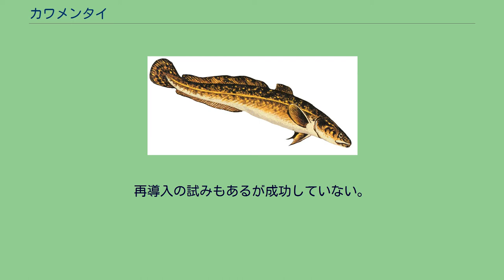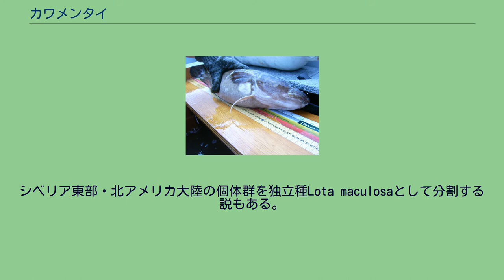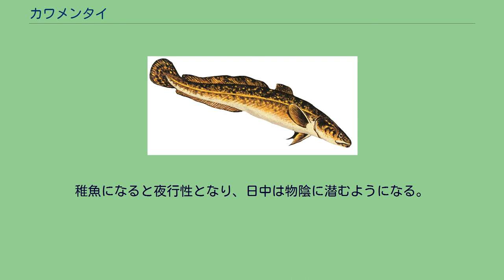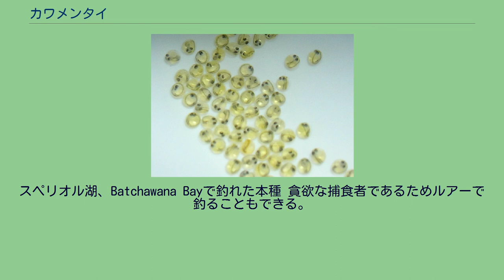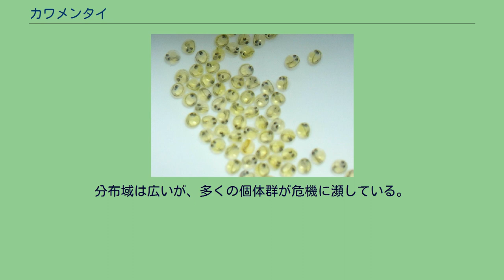カワメンタイ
イラスト カワメンタイ(Lota lota)は、タラ目唯一の淡水魚。
カワメンタイ属(Lota)は単型である。
北緯40度以北に周極分布し、ユーラシアではブリテン諸島からシベリア全域、沿海州、北朝鮮、北アメリカではスワード半島からニューブランズウィック州の淡水域で見られる。
五大湖にも生息し、特にエリー湖でよく見られる。
近年の遺伝子解析によると、地域ごとに複数の種・亜種に分けられる可能性がある。
英国では1970年代から記録がなく、絶滅したと考えられる。
もし生き残りがいるとすれば、ケンブリッジシャー・ヨークシャー(特にダーウェント川とウーズ川)の可能性が高い。
再導入の試みもあるが成功していない。
最大体重34キログラム。
通常40cm程度。
体型はウナギやナマズに似るが、顎髭が1本であることで容易に区別できる。
体は側扁するが頭部は縦扁し、鼻孔には1本の管状突起がある。
体色は黄色や淡褐色・褐色で、黒や暗褐色の斑紋が入る。
第一背鰭は9-16軟条で短いが、第二背鰭は67-85軟条で長く、第一の6倍以上の長さになる。
臀鰭軟条数は58 - 84。
第二背鰭と同じくらいの長さ。
尾鰭は円形で、条数は40。
胸鰭は17-22軟条で扇形。
腹鰭は6-8軟条で細く、第二軟条が伸びる。
非常に小さい円鱗を持つため、鱗からの年齢推定は難しい。
口は幅広く、両顎には多数の細かい歯が並ぶ。
属名・種小名のlotaは古フランス語で本種を意味する"lotte"に由来する。
シベリア東部・北アメリカ大陸の個体群を独立種Lota maculosaとして分割する説もある。
水温の低い大河・湖・溜池に生息する。
夏にはサーモクラインの下で見られ、スペリオル湖では300メートル以深に生息する。
底生魚で、餌を探すため泥から礫まで様々な底質に進出する。
底生で遊泳力が低く、鰭が体に比べて小さいため急流には耐えられない。
薄明薄暮性であり、成魚は日中、水底に掘った巣穴の中にいる。
冬には繁殖のため浅瀬に移動する。
幼生期・稚魚期には体サイズに見合った餌を食べ、1センチメートル以下ではカイアシやミジンコ、1 - 2センチメートルでは動物性プランクトンや端脚類を食べる。
成魚は魚食性で、ヤツメウナギ・シロマス・カワヒメマス ( Grayling ) ・ノーザンパイク・サッカー科・トゲウオ・マスなどを食べる。
卵 幼生 スペリオル湖の調査では、性成熟は1歳・全長25センチメートル程度から始まり、5歳・40センチメートルに達する頃には全個体が成熟することが分かった。
水面が氷に覆われる12 - 3月に、水温1 - 4℃の砂礫底で産卵する。
1回の産卵は2 - 3週で終わるため、年に複数回産卵することもある。
産卵用の巣は作らない。
産卵時には水底から浮上し、1 - 2匹の雌に多数の雄が群がり、雌雄同時に産卵・放精を行なって卵を撒き散らす。
体のサイズに依存するが、雌は1回の産卵で63,000 - 3,477,699個の卵を産む。
卵は大きな油滴を持ち、直径1ミリメートルで至適水温は1 - 7℃。
沈下性で、水底の穴や亀裂に落ち着く。
卵の発生は水温に影響されるが、30 - 128日で孵化する。
孵化した幼生は浮遊性で、12℃以上の水温には耐えられない。
稚魚になると夜行性となり、日中は物陰に潜むようになる。
急速に成長し、晩秋には11 - 12センチメートルになる。
2年目には10センチメートルほど成長する。
成魚になると完全な底生生活に移行する。
孵化から1か月ほどで摂餌を始める。
成長率・寿命は水温に大きく影響される。
英名burbotはラテン語のbarba(髭)に由来する。
ティクターリクという化石魚類がいるが、この名はイヌクティトゥット語–イヌピアック語で本種を意味する"Tiktaalik"に由来する。
食用となり、フィンランドでは卵がキャビアとして流通する。
調理することでアメリカンロブスターに似た食味となることから"poor man's lobster"と呼ばれることもある。
スペリオル湖、Batchawana Bayで釣れた本種 貪欲な捕食者であるためルアーで釣ることもできる。
だがこの食性から、移入された場合には在来種に打撃を与えることがある。
近年、グリーン川 (ユタ州)のフレーミング峡谷貯水池に移入された本種がベニザケの卵やブラウントラウトを捕食し、個体数を減らしていることが分か...